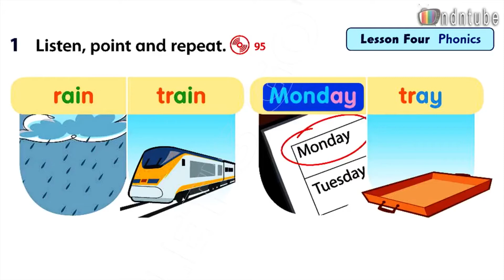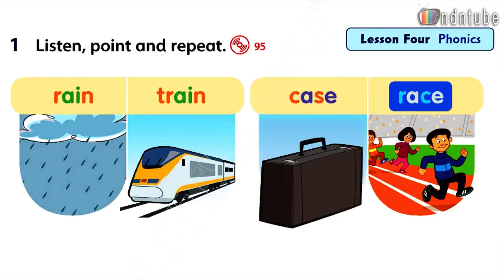Family and Friends 3 Phonics ai, ay_ page 83